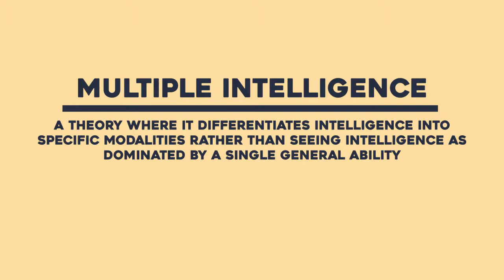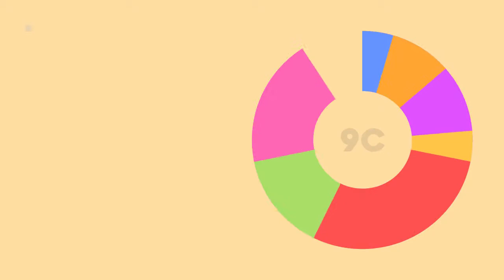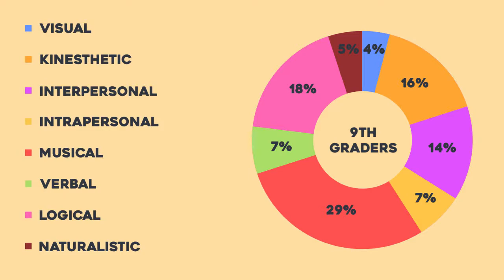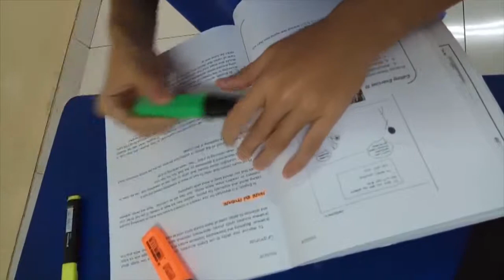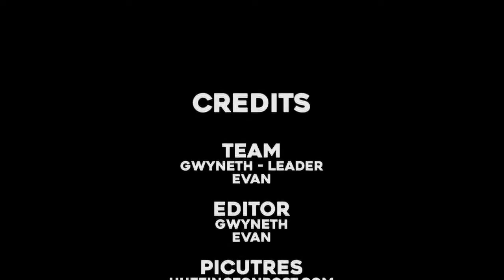Gwyneth Felicia O & Evan Tjandra - Video Exposé